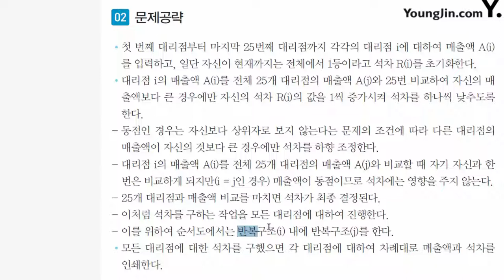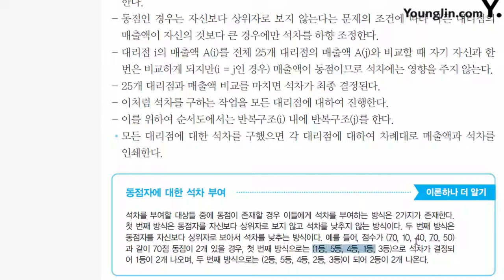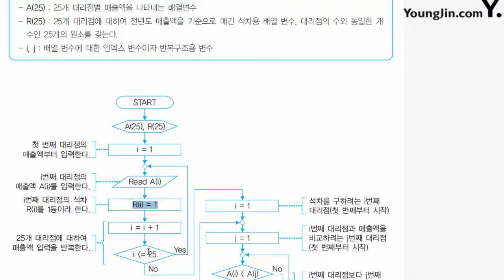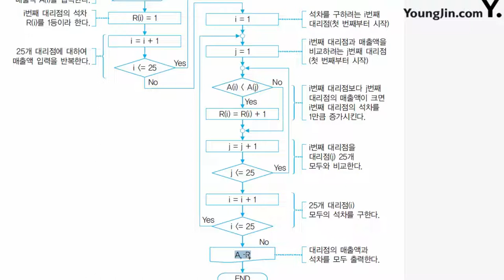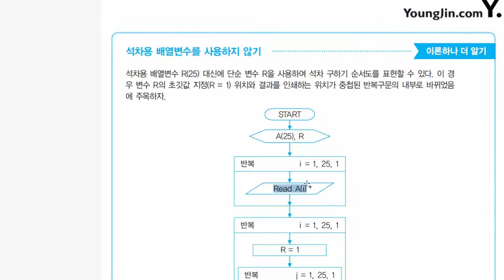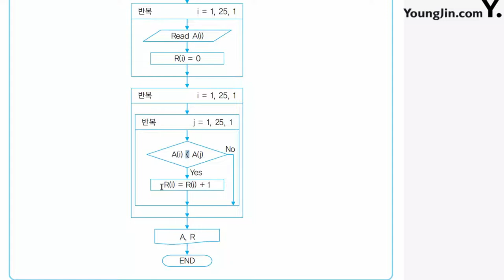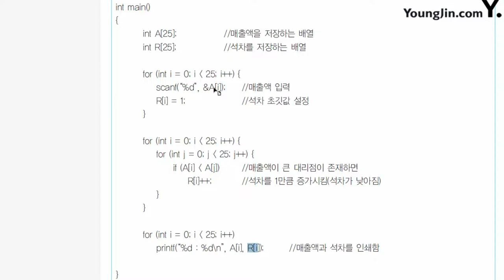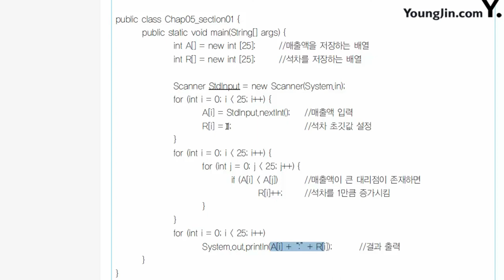37_석차 구하기